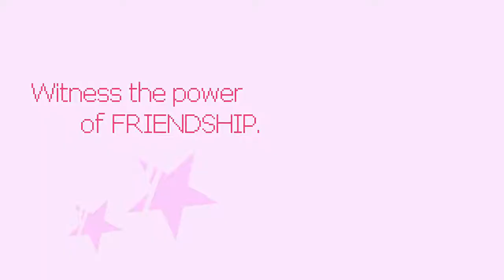Hero Hours Contract - Release Trailer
Magical girls are real, but the pay sucks! Join the Union of Magical Girls in a tactical, turn-based adventure, as they fight to protect the city from evildoers by day, and fight to become unionised by night.

Coming soon for Nintendo Switch and PC.